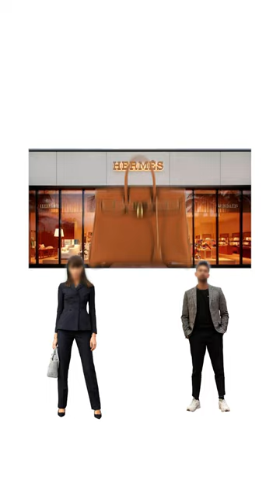HERMÈS are being SUED for NOT selling their items to customers!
Everyone's always trying to get their hands on the rare Birkin, but it could be the end of the enforced scarcity as two californians have taken Hermès to court!

❓Who is right, the customer or Hermès?

We love to hear your thoughts, so we host daily discussions over on our community tab.
We call it 'The Luxe Circle', a place for all things luxury fashion, news and stories!
The Luxe Collective Content Team

At Luxe Collective, we buy and sell pre-loved luxury: Bags, Shoes, Jewellery and Accessories.
We also make videos EVERYDAY to educate you guys about the Luxury Fashion industry: products, news, history and the stories behind the brands we know and love.